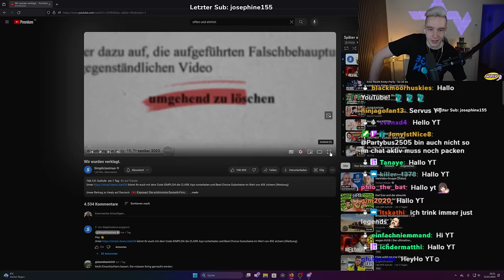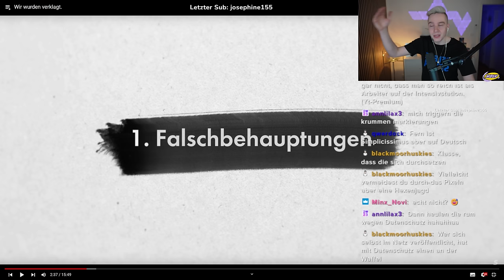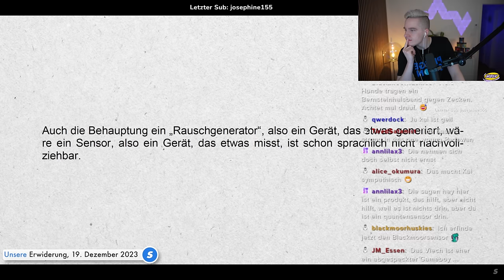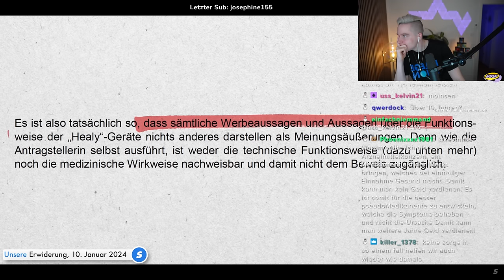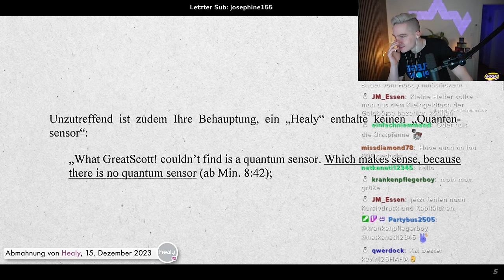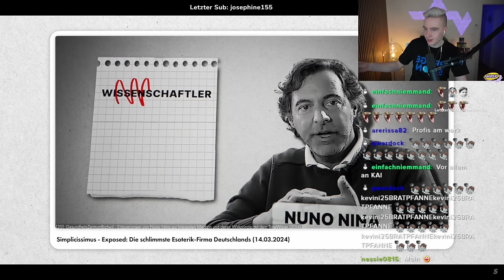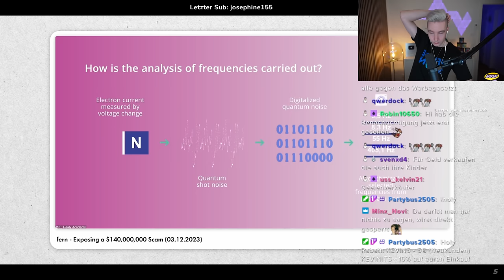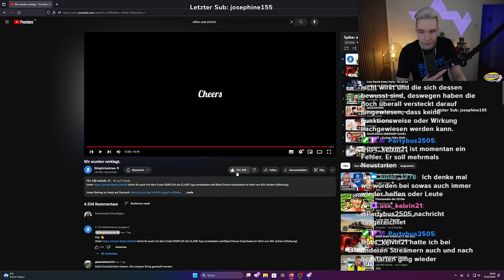Simplicissimus wurde von HEALY verklagt